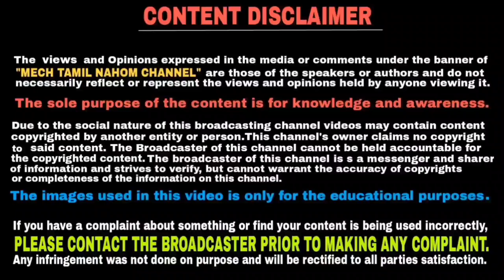Yamaha Mt 125 bike coming soon | தமிழில் | Mech Tamil Nahom